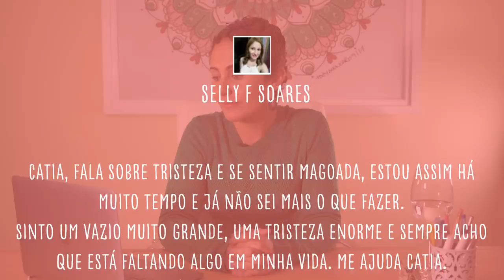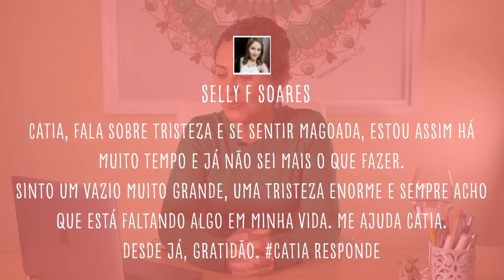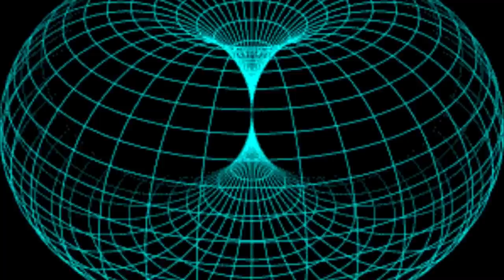CATIA RESPONDE #9 - DE ONDE VEM A TRISTEZA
Sabe aquele vazio interno que parece que nada preenche? Aquela tristeza? Pois é, é sobre isso que eu falo nesse vídeo, e olha, dá pra preencher esse vazio sim!

Plataforma SER
Alimentar a mente com conteúdos transformadores pode ser aquilo que está faltando para o seu crescimento pessoal, a sua busca por uma vida de mais paz, presença, e de menos ansiedade.